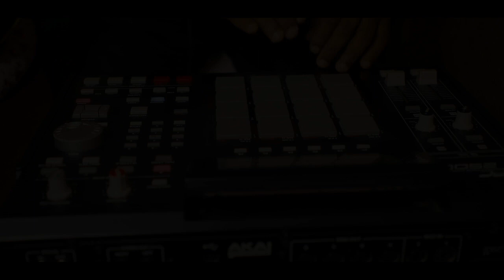മൗനമായി തേങ്ങുമെന്റെ പ്രാർത്ഥന | Lyrics : Seejo Joy | Vocal : Wilsaraj | Music : Stephen Emmanuel.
ആരൊക്കെയോ കൂടെയുണ്ടെന്നു കരുതി യാത്ര തുടങ്ങുന്ന മനുഷ്യ ജീവിതത്തിൽ ചില സന്ദർഭങ്ങളിൽ ആരുമില്ലാതെയും, മൗനമായും,മനസ്സു തകർന്ന അവസ്ഥകളൊക്കെയും വരാറുണ്ടു.അങ്ങിനെ വന്ന സാഹചര്യത്തിൽ മനസ്സിൽ വന്ന വരികളാണിത്.
പബ്ലിഷ് ചെയ്യണമെന്നാഗ്രഹമില്ലായിരുന്നെങ്കിലും, പ്രിയപ്പെട്ടവളുടെ (Jimna Seejo) താത്പര്യമാണിതിനു പിന്നിൽ. വരികൾ ഞാനെഴുതിയെങ്കിലും ഇത്രയും പ്രഗത്ഭരുടെ സാന്നിധ്യം ഉണ്ടാകുമെന്നു വിചാരിച്ചില്ല.അതിനു മുഖാന്തിരമായതു എന്നെ പാട്ടിന്റെ വഴിയിലേക്കു കൈപിടിച്ചു നടത്തിയ സാജുച്ചായനാണ് (സ്റ്റീഫൻ ബേബി) ഈ വരികൾക്ക് ഊടും,പാവും നെയ്ത് മനോഹരമാക്കിയവർക്കു ഹൃദയത്തിന്റെ ഭാഷയിൽ അനുമോദനകൾ അറിയിക്കുന്നു. വ്യത്യസ്തത പുലർത്തുന്ന ഗാനങ്ങൾ സിനായ് വോയ്സിന് പബ്ലിഷ് ചെയ്യുവാൻ കഴിഞ്ഞതിൽ സന്തോഷമുണ്ട്.ഈ ഗാനവും നിങ്ങൾക്ക് അനുഗ്രഹമാകുമെന്ന വിശ്വാസത്തോടെ ... ഇതിനൊക്കെ എന്നെ പ്രാപ്തനാക്കിയ ദൈവത്തിനു സകല മഹത്വവും അർപ്പിച്ചു കൊണ്ടു.. ..
Vocal : Wilsaraj
Orchestra & Mixing : Robin Emmanuel
Rhythm & Tabla : Binu Emmanuel
Flute : Rency Mathew
Camera : Ratheesh,Adoor &Soji Thomas Devizes,UK
Edit : Prinu Mathew,
Studio : Baby's Emmanuel,
Media : Adoor
Cover Design : Renjith K.S
മൗനമായി തേങ്ങുമെന്റെ പ്രാർത്ഥന നീ കേൾക്കണേ
കണ്ണുനീരിൻ കഥനകഥകൾക്കുത്തരം നീ നൽകണേ
ആശയില്ലാതലയുമെന്റെ മാനസത്തിൽ വന്നു നീ
ആരുമില്ലാതേകനായ ചാരെയെന്റെ അണയണെ

പെയ്തുതോർന്ന മഴപോലെൻ ക്ലേശമെല്ലാം നീങ്ങുവാൻ
കൂരിരുളിൽ താഴ്വരയിൽ കൂടെ വന്നു കാക്കണേ
ഇടറിവീഴും വഴികളിൽ ഇടയനായ് നീ വന്നിടുമ്പോൾ
പാതിവഴിയിൽ പാവമെന്നെ  കൈവിടാതെ ചേർക്കണേ
പാതിവഴിയിൽ പാവമെന്നെ കൈവിടാതെ ചേർക്കണേ (2 )

മനം നൊന്തു പാടിടുമ്പോൾ മനസ്സിൽ നീ നിറയണെ
മഹൽ സ്നേഹം കൊണ്ടെന്റെ മാനസം നീ നിറയ്ക്കണേ
മരണത്താൽ പിരിയാത്ത സ്നേഹമേ എൻ ജീവനേ
മറക്കില്ല ഞാൻ വിട്ടു  പിരിയില്ലൊരിക്കലും
മറക്കില്ല ഞാൻ നിന്നെ പിരിയില്ലൊരിക്കലും  (2)

തോരുമെന്റെ വേദനകൾ വാനിലങ്ങു വന്നിടുമ്പോൾ
തീരുമെന്റെ ഭാരമെല്ലാം മാറി ഞാനും ചേർന്നിടുമേ
പുത്തനാം -യെരുശലേമിൽ മൽപ്രിയനെ കണ്ടിടുമേ
നിത്യതയിൽ നീതിയോടെ  ചേർന്നു നാമും പാടിടും
നിത്യതയിൽ നീതിയോടെ  ചേർന്നു നാമും പാടിടും ..(2)
                                                              (മൗനമായി)